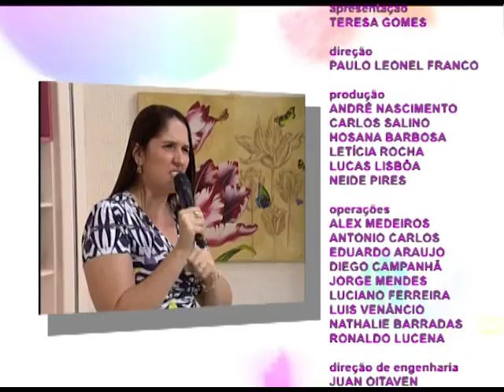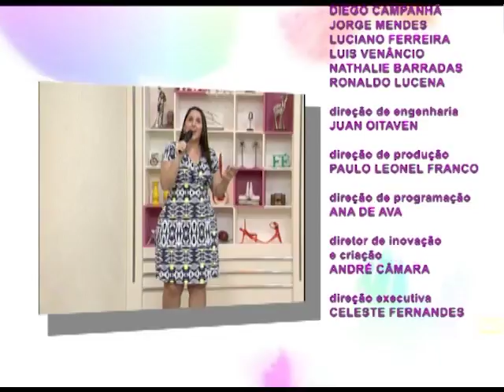Espaço Feminino - Como lidar com exageros na alimentação